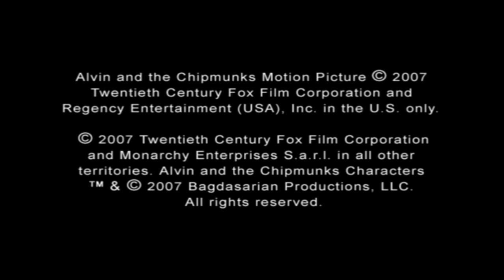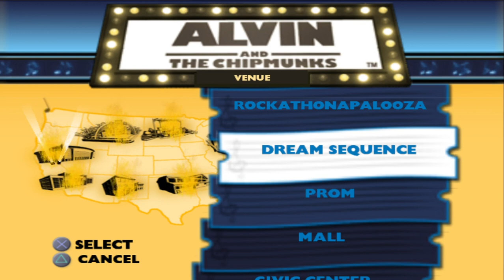Alvin and the Chipmunks - PlayStation 2 (PCSX2) [2007] Full Walkthrough (PAL)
Alvin and the Chipmunks is a video game based on the film of the same name. The game was released on December 4, 2007 and was the first release by short-lived video game company Brash Entertainment.[1] It follows The Chipmunks as they play their way from small venues (such as a high school prom or a civic enter) to massive crowds at Burning Munk and ultimately Rockathonapalooza. The soundtrack features 40 popular songs, including "All the Small Things" by Blink-182, "It's Tricky" by Run-D.M.C., and "Heartbreak Hotel" by Elvis Presley. The gameplay itself is similiar to other rhythm games such as Rock Band and Guitar Hero. Jason Lee reprised his role as David Seville in the story cutscenrs while Ross Bagdasarian, Jr. and Janice Karman reprise their roles from the 1980s-2000's cartoons.

Alvin And The Chipmunks is a 2007 rhythm game based on the film of the same name. In the game you tour across 9 venues and play 3 songs per venue. There are 3 additional songs in the quick select area that you can unlock by beating the game. In total there are 30 songs that got chipmunked.

Timestamps:

0:00 PlayStation 2 (PCSX2) Startup and Opening
0:14 Opening logo
1:16 Intro

Dream Sequence:
3:23 Christmas Song
6:47 Everything You Want
12:10 California

Prom:
16:27 Love Shack
24:01 Karma Chamelon
28:55 Santa Monica

Mall:
33:18 December
39:34 Life Is A Highway
45:04 Tubthumping

Civic Center:
50:12 Run-Around
59:03 The Way
1:05:05 All The Small Things

Forest:
1:08:51 Right Here, Right Now
1:12:50 I Fought The Law
1:16:35 I'm Gonna Be

Ski Resort:
1:21:19 Video Killed The Radio Star
1:26:42 Shiny Happy People
1:31:27 Alright

Tree House:
1:35:42 Never Let You Go
1:41:29 Cool Place
1:46:10 I'll Be There For You

Painted Desert:
1:50:41 Walkin' On The Sun
1:55:19 You Really Got Me
1:58:28 Just Like Heaven

Rockathonapalooza:
2:03:15 Blitzkrieg Bop
2:07:12 Kids In America
2:11:42 It's Tricky

2:18:18 Credits

                                        Twentieth Century Fox Film Corporation and
                                  Regency Entertainment (USA). Inc.  in the U.S. only

                                       and Monarchy Enterprises S.a.r.l. in all other
                                    territories. Alvin and the Chipmunks Characters